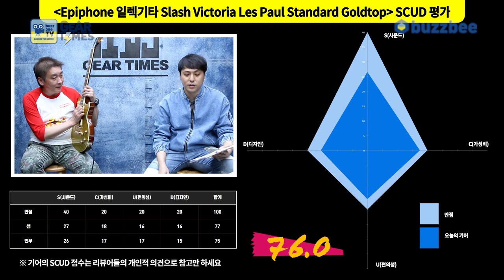[GearTimes 3228회] 에피폰 Epiphone 일렉기타 Slash Victoria Les Paul Standard Goldtop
에피폰 Epiphone 일렉기타 Slash Victoria Les Paul Standard Goldtop

0:00 오프닝
4:17 스펙(Spec)
5:04 사운드 테스트 (Sound test)
10:14 시연 (Demo)
11:42 한줄평
12:12 점수